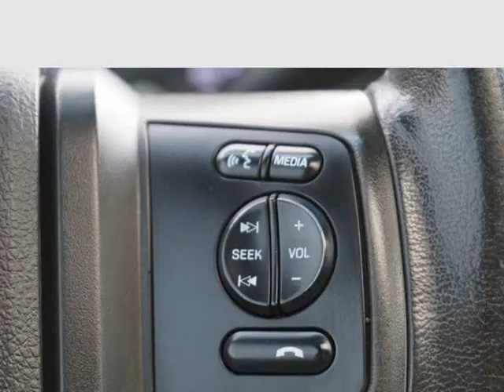2014 Ford Super Duty F-350 SRW 4WD Crew Cab 172" XLT (AURORA, Colorado)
Ethio Motors
890 S HAVANA ST
AURORA